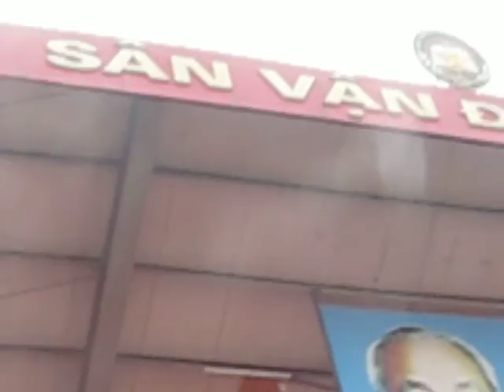Học Viện An Ninh Nhân Dân Khai Gỉang Năm Học 2015-2016